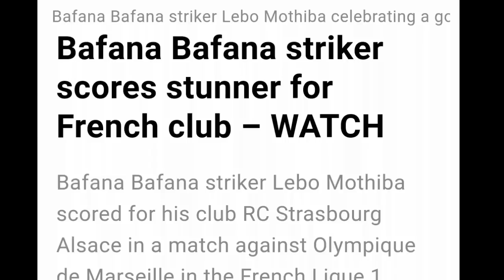R.I.P Kaizer Chiefs Midfielder,Lebogang Manyama & Lebo Mothiba Back in Track!?